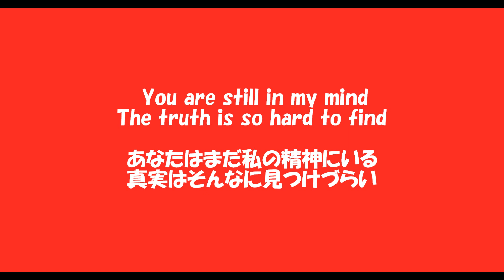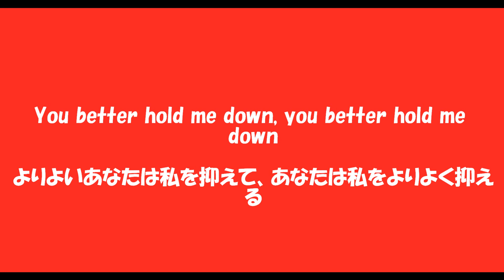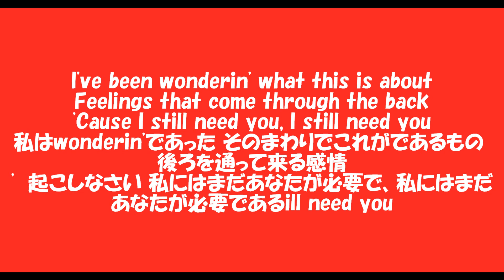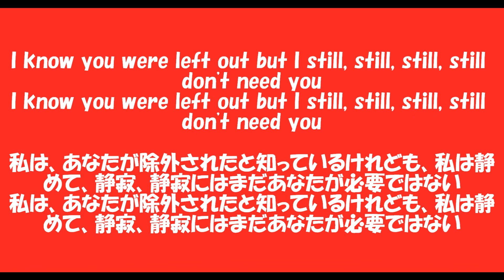【NCS和訳】Uplink - Still Need You (feat. AWR)【洋楽和訳】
なんかこの曲どこか懐かしい雰囲気がするな...